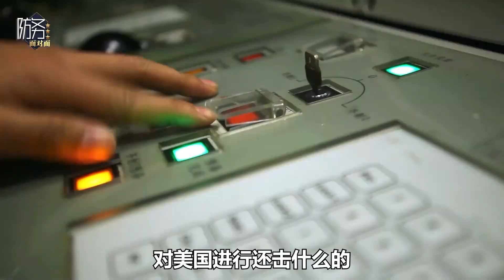水下模擬核彈爆炸，朝鮮的核海嘯來了，美日韓要看清楚【王云飞】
大家好，歡迎大家來到防務面對面，我是王雲飛
水下模擬核彈爆炸，朝鮮的核海嘯來了，美日韓要看清楚